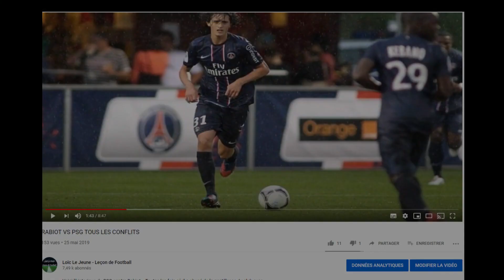Rabiot refuse d'aller à l'entraînement de la Juventus! (Revue de Presse #3)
Un coup de tonnerre (ou pas)! Rabiot qui encore une fois, ne respecte pas l'institution !